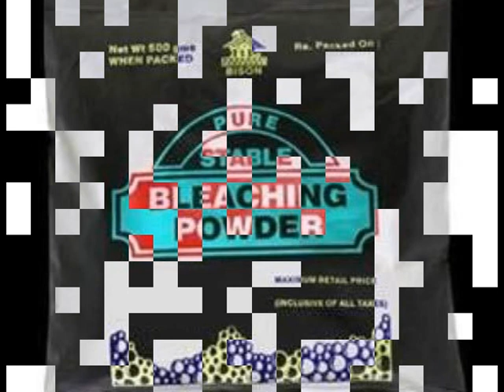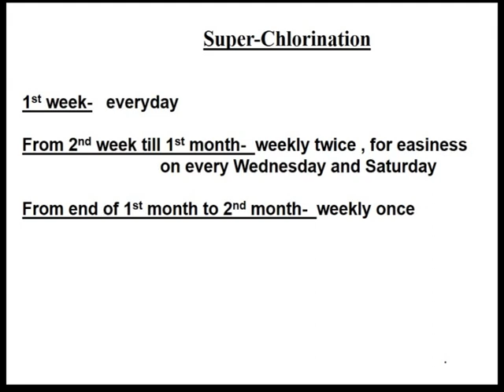Super Chlorination of Well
Super Chlorination of Well . വെള്ളപ്പൊക്കത്തിൽ  മലിനീകരിക്കപ്പെട്ട കിണറുകൾ എങ്ങനെ വൃത്തിയാക്കാം

വെള്ളക്കെട്ടുമൂലം മലിനപ്പെട്ട കിണറുകളും ബാക്കിയുള്ള കുടിവെള്ള സ്രോതസ്സുകളും നമ്മൾ സൂപ്പർ ക്ലോറിനേഷൻ വഴി ശുദ്ധീകരിച്ചതിനു ശേഷം മാത്രമേ ഉപയോഗിക്കാവൂ